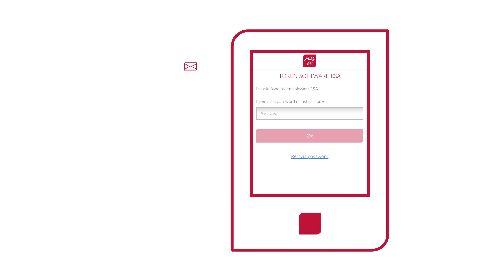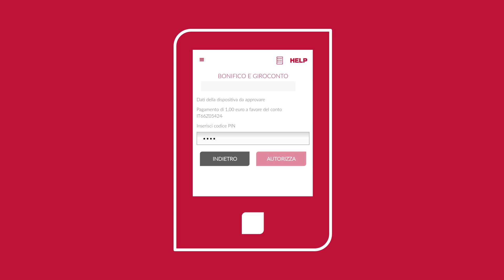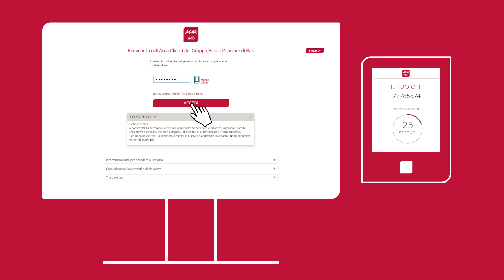Tutorial Mobile Token